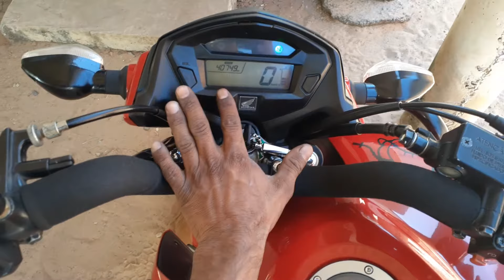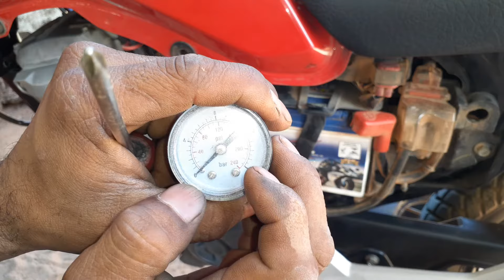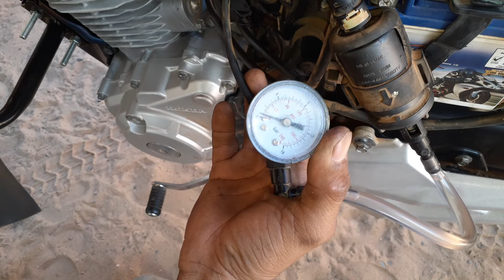Fan 160 Falhando Quando Acelerar, Veja as Possíveis Causas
Fan 160 falhando quando acelerar, Vejas as possíveis causas.